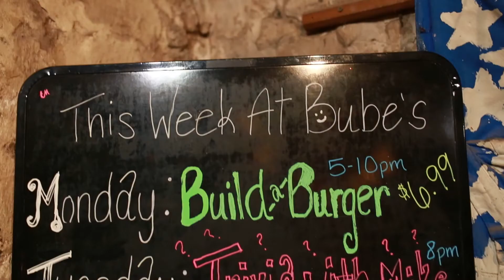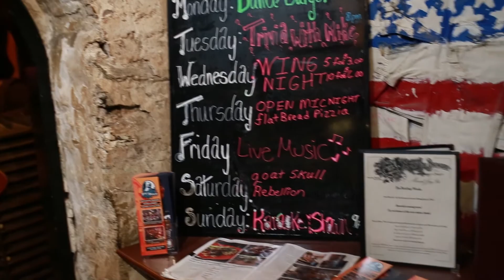Bube's Brewery: Pennsylvania's Best Kept Secret...And Best Beer!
Join me as I visit Bube’s Brewery, a living museum/tavern/hotel in Pennsylvania, where you can solve a murder, experience a themed feast, take a ghost tour, enjoy dinner and drinks with friends and more!

Videographer/Video Editor: Ricky G Gibson; Sound Engineer: Ryan Artist; Assistant Videographer: Allison Gibson. Thanks to the wonderful team at Bube's Brewery!!

All of the presented information is correct to the best of the production team’s knowledge as of the date published and is subject to change without further notice. Neither the show or the featured guest are liable for any damages or losses incurred.

Topics: Brewery tour, Lancaster, Lancaster County, Pennsylvania Dutch Country, Amish Country, How To Visit Lancaster, PA, Best Beer, Visit Pennsylvania